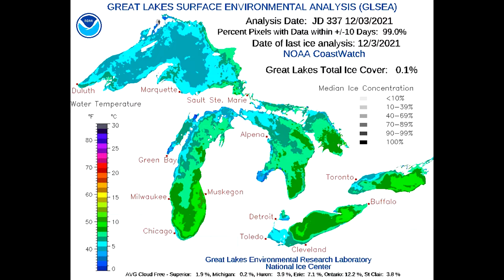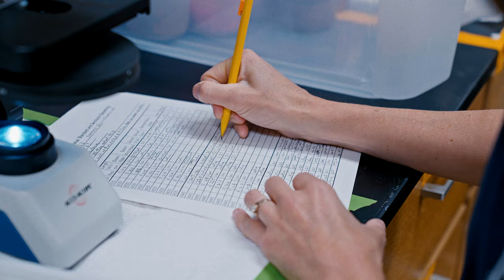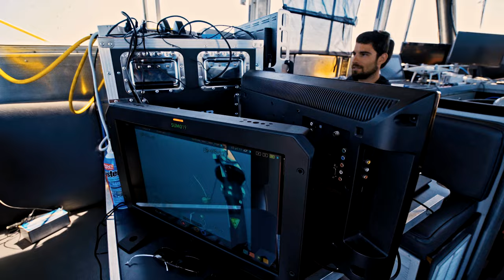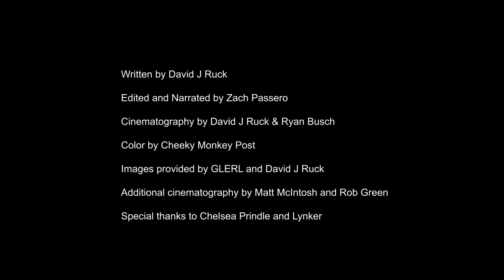50 Years of Science in Service to Society at NOAA's Great Lakes Environmental Research Laboratory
Throughout 2024, NOAA's Great Lakes Environmental Research Laboratory (GLERL) is celebrating 50 years of Great Lakes science in service to society. Since its inception on April 25, 1974, GLERL has played a critical role in understanding and protecting Great Lakes ecosystems and communities, and looks ahead to a bright future of innovative science.